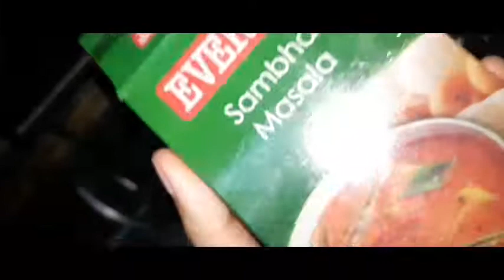Short evening vlog//quarantine vlog//snacks k sath//fashion lover Tanushri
Hey guys
Hope you all are good and safe.
This is how I spent my evening time.
U can watch these videos